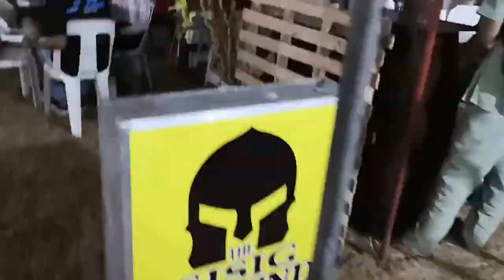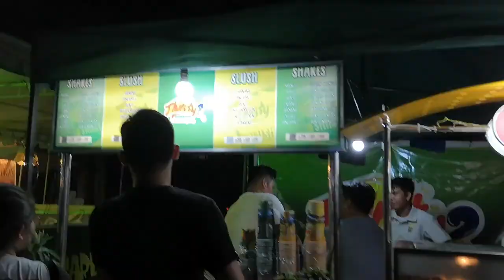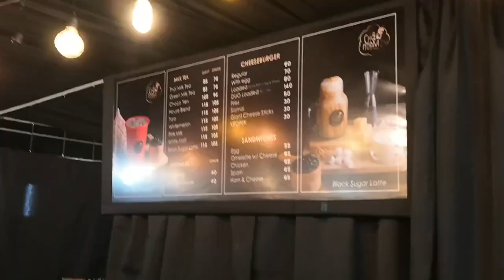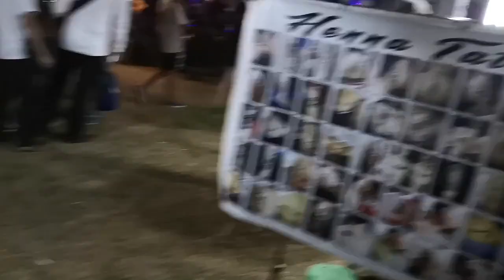Hibalag 2019 Opening Night - Quick Tour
A quick walk around Silliman University's Hibalag 2019 during its Founders Week Celebration.